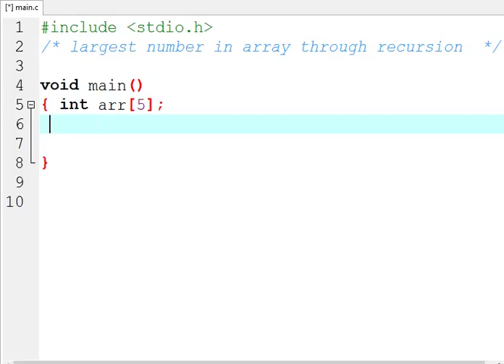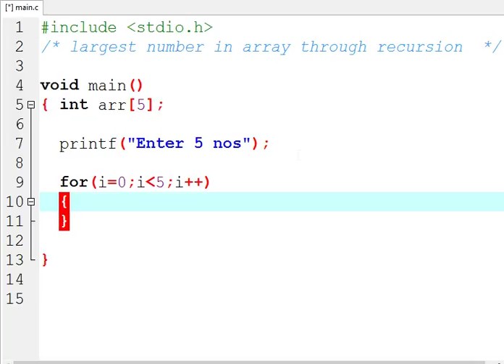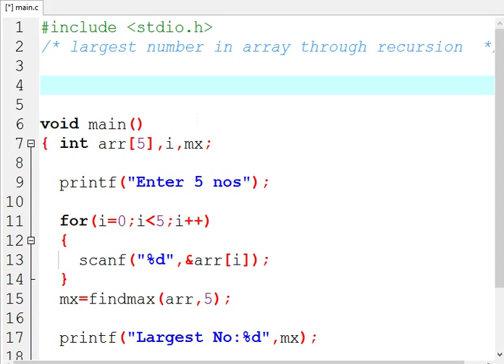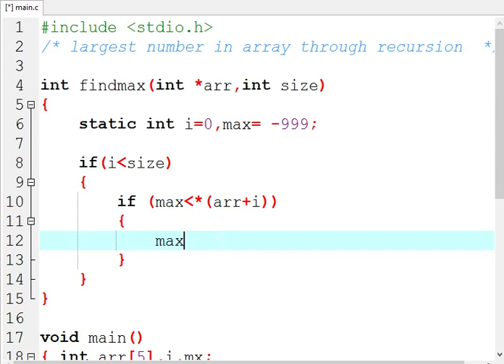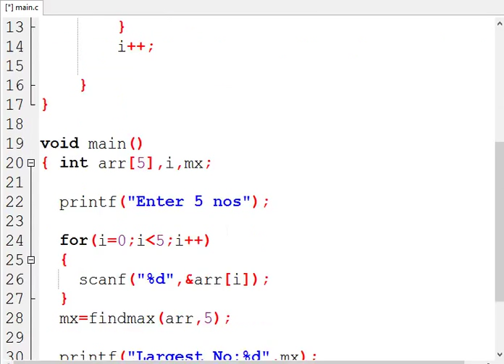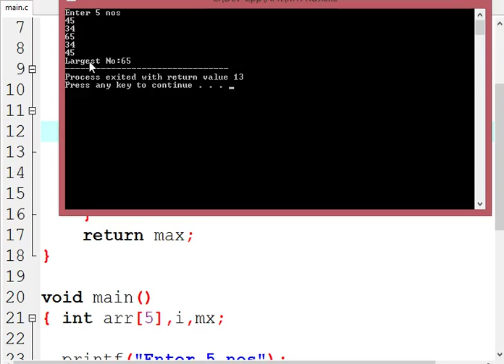C/C++ PROGRAM-LARGEST NUMBER IN AN ARRAY USING RECURSION (IN HINDI)